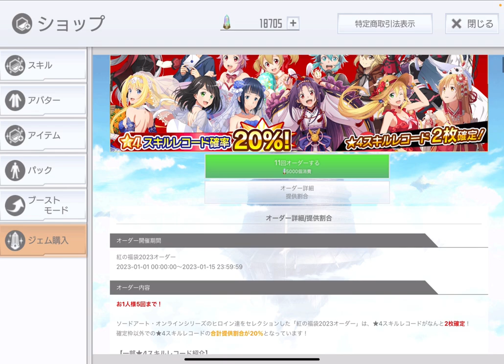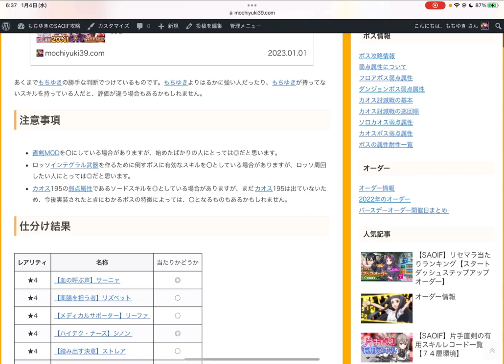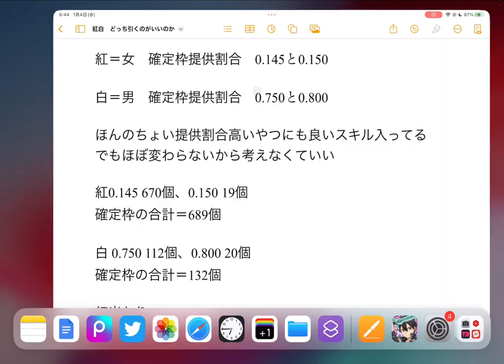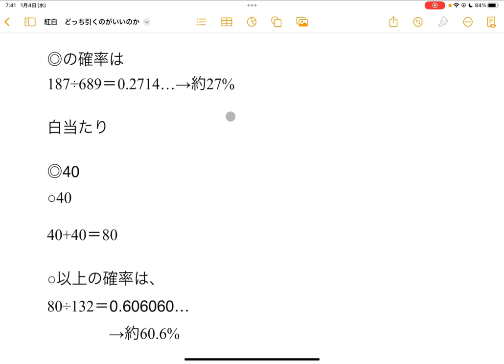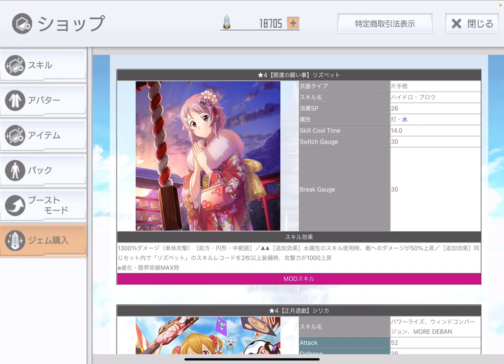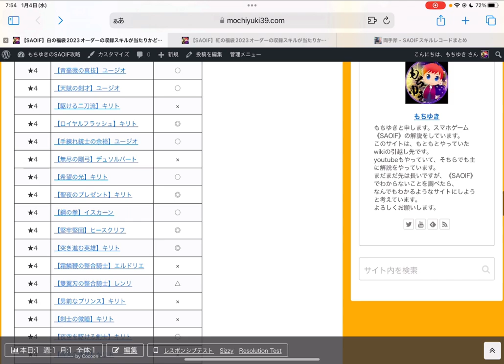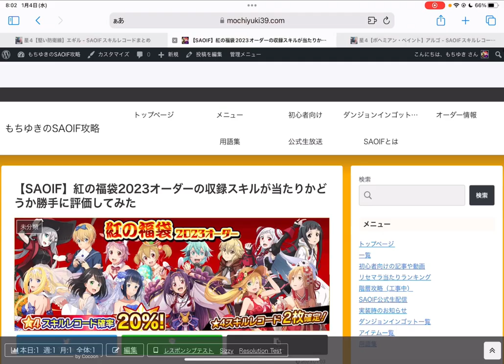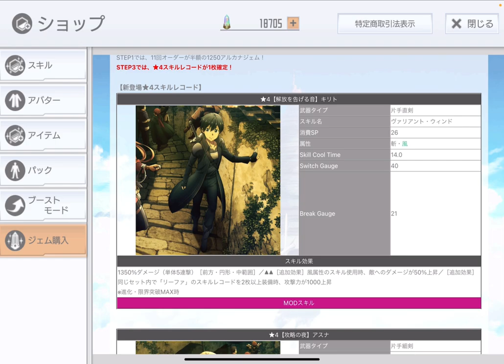【SAOIF】福袋オーダー2023の紅と白どちらを引くのがいいのか？比較してみました【初心者】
■参考記事

■再生リスト